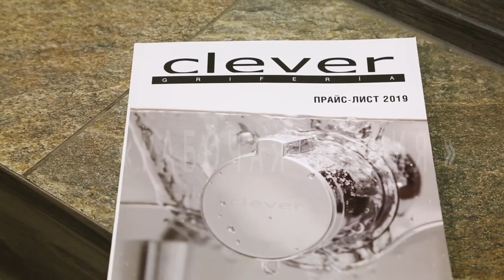Сантехника Нового Альбиона на телеканале Беларусь 1